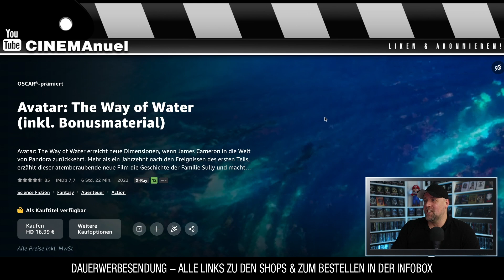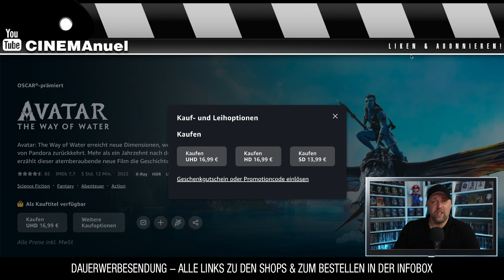AVATAR - THE WAY OF WATER | In UHD & HD digital verfügbar + Filme leihen für 0,99€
Avatar 2 - Avatar The Way Of Water kann man bei Amazon Prime ab sofort digital in 4K und HD kaufen (sogar mit Bonusmaterial).
Dazu gibt es noch weiter tolle Filme für 0,99€
Viel Spaß!

⭐️AVATAR 2 - 4K (ohne Bonusmaterial)
⭐️AVATAR 2 - HD (mit Bonusmaterial)

⭐️VIOLENT NIGHT leihen für 0,99€

⭐️Weiter Filme für 0,99€ leihen

▬ VIDEO EQUIPMENT ▬▬▬▬▬▬▬▬▬▬▬▬

⭐️Objektiv: Canon EF-M 22mm F2
⭐️Kamera 2: Sony Vlog-Kamera ZV-1
⭐️Kamera 3:DJI Pocket 2
⭐️Drohne: DJI Mavic Mini
⭐️Mikrofon: Rode smartLav+
⭐️Zoom H2N Handy Recorder
⭐️K&F Concept 170cm Kamerastativ

Vielen DANK!

▬ Social Media ▬▬▬▬▬▬▬▬▬▬▬▬▬▬▬